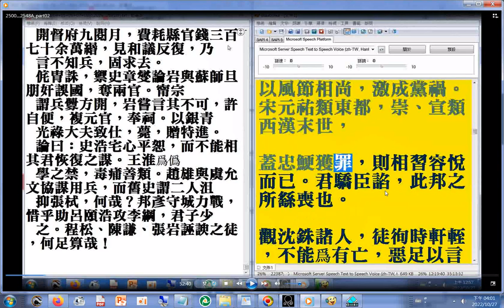史鏡--論曰：西漢之末，士大夫阿諛銷懦，遂底於亡。東都諸賢以風節相尚，激成黨禍。宋元祐類東都，崇、宣類西漢末世，蓋忠鯁獲罪，則相習容悅而已。君驕臣諂，此邦之所繇喪也。( 宋史第四部 P.2228)